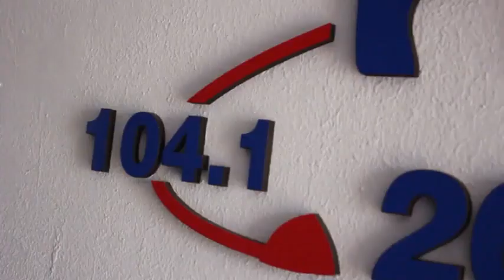EL INTENDENTE DE PAMPAYASTA SUD VISITÓ FM 2000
En la mañana del martes 19 de mayo, Iván Diyorio Intendente de Pamapayasta Sud visitó los estudios de FM 2000 para participar del Ping Pong de la Mañana que conduce nuestro director Mateo Palmeri. Diyorio brindó un panorama de la situación con el covid-19 en su localidad, destacando que se están cumpliendo con todas las pautas y que se mantienen en zona blanca.